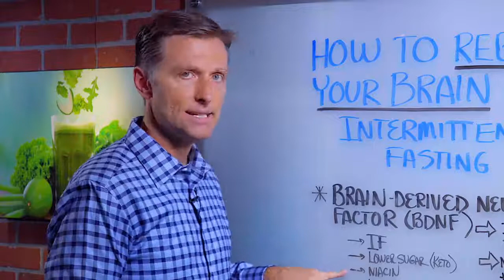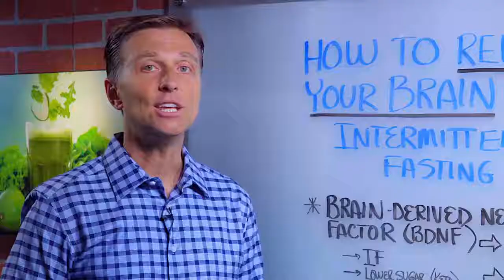Dr.Berg - Jak omladit mozek díky přerušovanému hladovění - CZ TITULKY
Nezapomeňte si zapnout titulky klepnutím na tlačítko v liště s nastavením u videa!

V tomto videu budu vyprávět jak navrátit sílu mozku s prerušovaným hladověním.